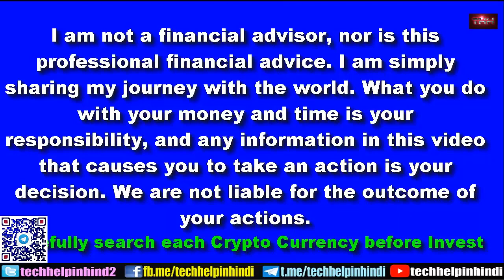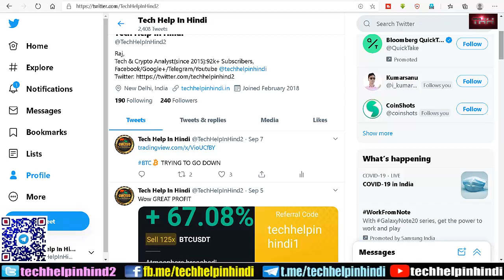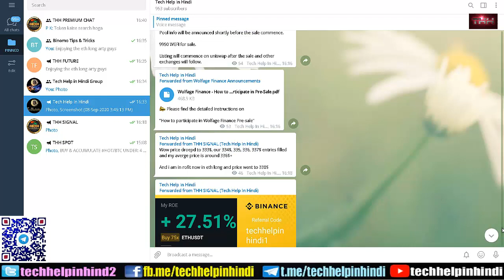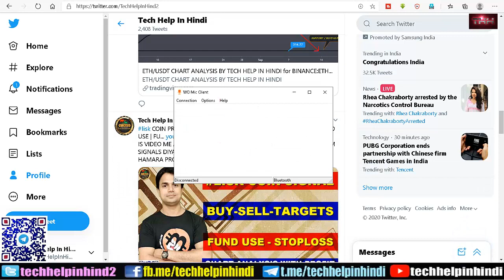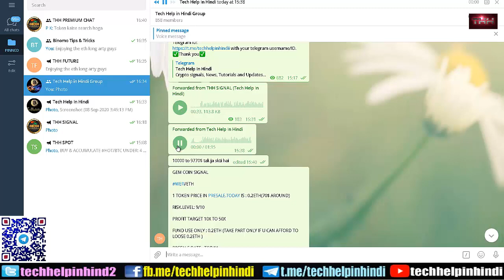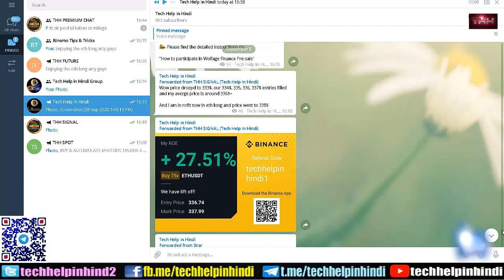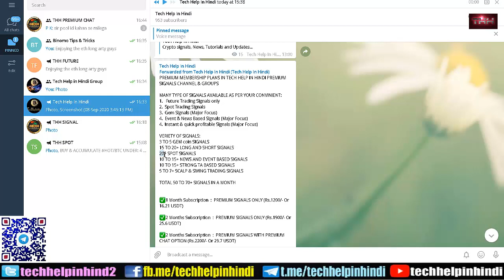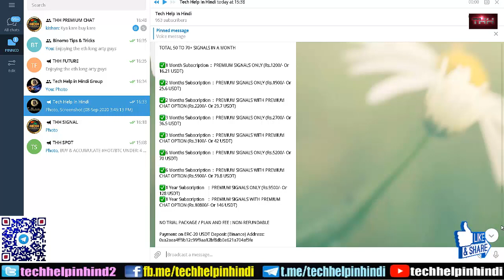WHERE TO CHECK FREE SIGNALS | CRYPTO MARKET UPDATE | LEARN CRYPTO TRADING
2 Best Indicators for Day Trading for Crypto & Stock Market | इसके बाद कभी भी नुक्सान नहीं होगा और सिग्नल को चेक करना सीखिए

2 Best Indicators for Intraday / Futures Trading for Crypto & Stock Market | इसके बाद कभी भी नुक्सान नहीं होगा और सिग्नल को चेक करना सीखिए

HOW TO REGISTER IN WAZIRX EXCHANGE AND COMPLETE KYC | HOW TO DEPOSIT INR FIRST TIME FULL TUTORIAL